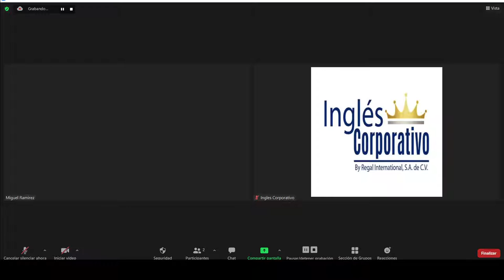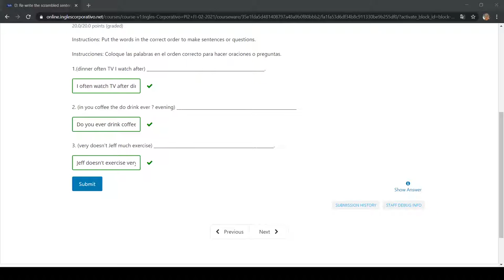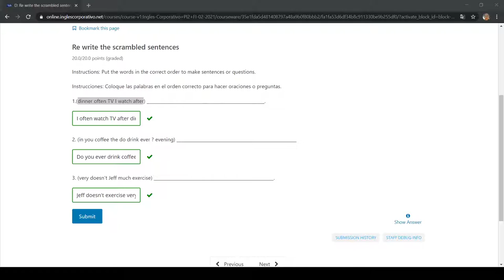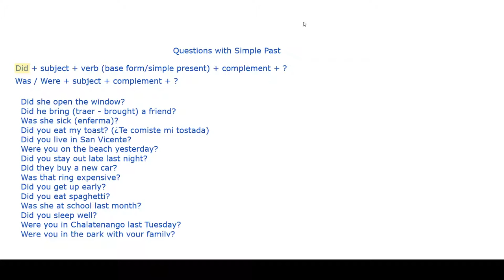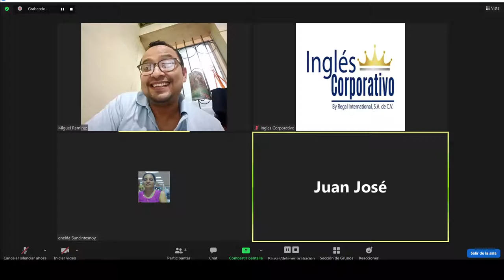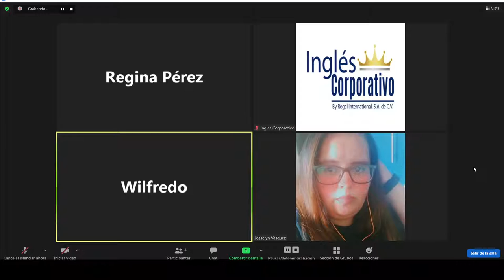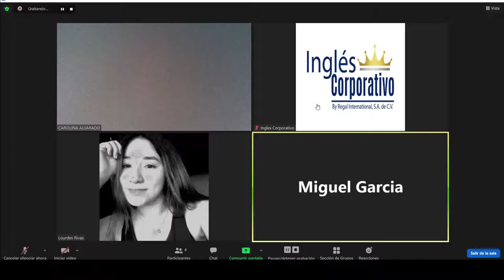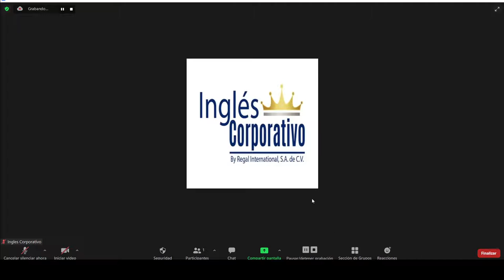Ingles Corporativo - Day 7 - Questions with Simple Past Exercise